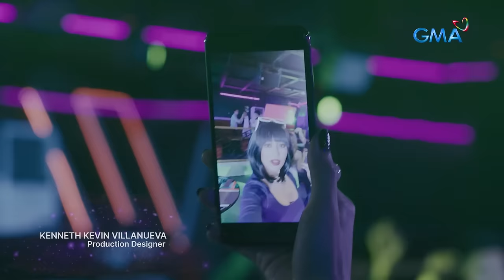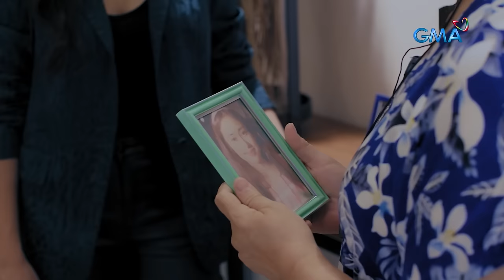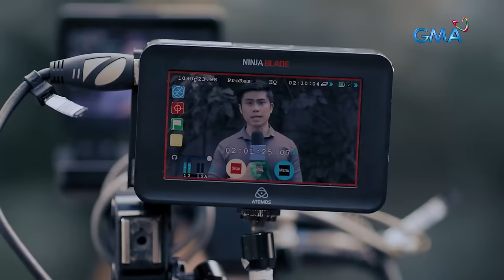Makiling: Pabagsakin sina Ren at Oliver! (Full Episode 38) February 28, 2024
Aired (February 28, 2024): Amira (Elle Villanueva) devises a way to bring Ren (Royce Cabrera) and Oliver (Teejay Marquez) down. Will she be successful in making the two Crazy 5 members suffer her wrath?